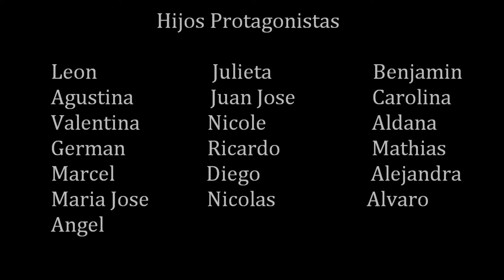nosotros padres Abero, Vacani, Canosa